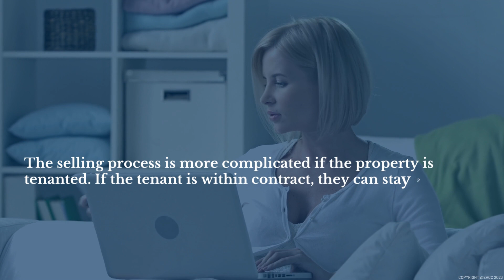A Landlord’s Guide to Selling a Rental Property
If you’re a landlord considering selling a rental property, what do you need to know?
In this video, we look at some important factors you should be aware of – from the property’s condition to the tax implications of selling.